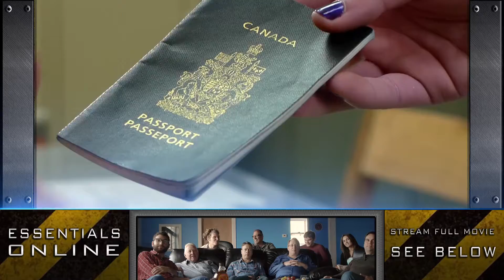Sneaky Time in Canada - Commentary Track - ESSENTIALS ONLINE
CHAPTER 4 (Commentary):
As Knight’s diabolical plot to smuggle his latest concoction into society through maple syrup starts coming to fruition, Jim and Aaron investigate the US-Canadian border to try poking a hole in his international operations. But in his debonair fashion, Aaron even secures a date!

Check back every Monday, Wednesday, and Friday to catch new episodes!

LIKE if you want to see more of my movies!